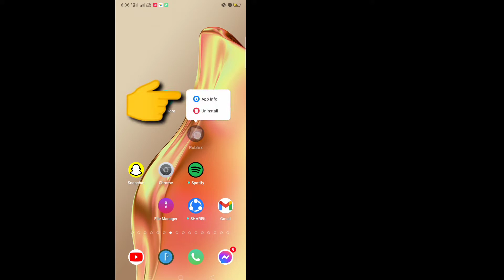How to fix Roblox experience load to failed [2022] || Fix Roblox Not Working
Roblox Again Down in 2022 ||Today Roblox Is Down Right Now | Fix Roblox Not Working